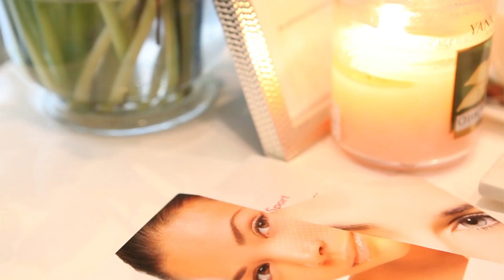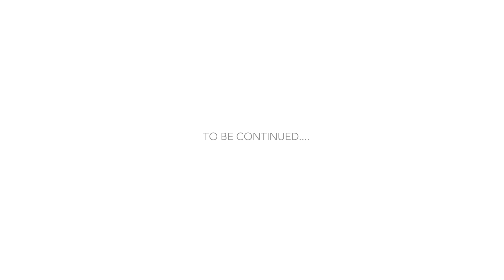ZABIEGI ODMŁADZAJĄCE vol. 1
Zabiegi anti-aging - idealne dla 32-letniej modelki ;)
Wizyta w Klinice Dr Beaty Dethloff.